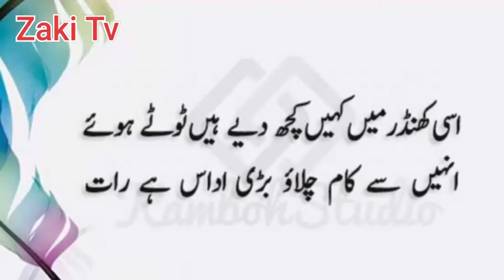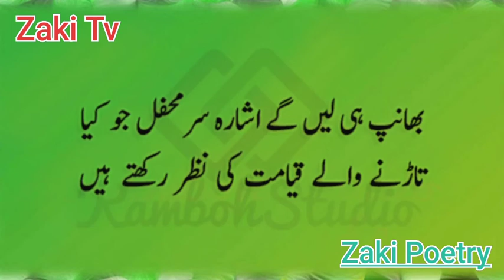تیری آنکھوں کا کچھ قصور نہی یہاں مجھی کو خراب ہونا تھا